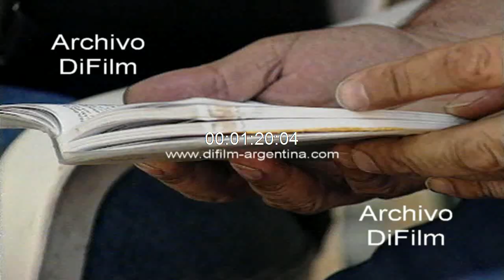Antonio Quarracino reunido con sacerdotes villeros 1996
Bs. As.: Imagen del cardenal Antonio Quarracino reunido con sacerdotes villeros. Obispo hablando con la prensa. Monseñor Quarracino hablando con periodistas. Monseñor Justo Laguna hablando con periodista. Padre Luis Farinello oficiando homilía. (Sin sonido)
Fecha: 10/10/1996
Duración: 1 minuto 26 segundos
Código: UG-3420